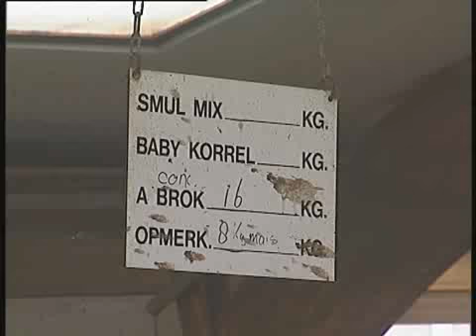Platform Beta Techniek: Exacte vakken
Techniek is overal